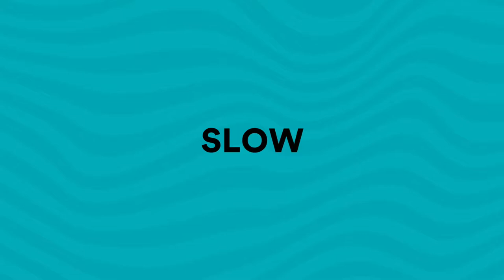Irish Sign Language - Open Water Words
Disability Awareness: Irish Sign Language
Words often used during open water training / competing